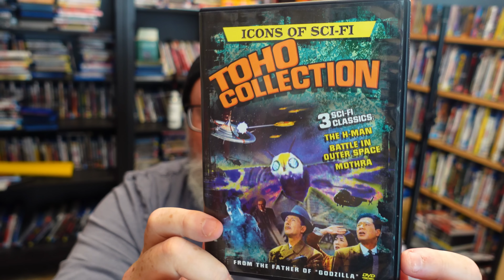Exploring Toho's Classic Science Fiction Films: The Mysterians and Battle In Outer Space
Tokusatsu time. Ishiro Honda's zap zap pew pew space opera films.
The Mysterians
Battle In Outer Space

Victoria, Australia.